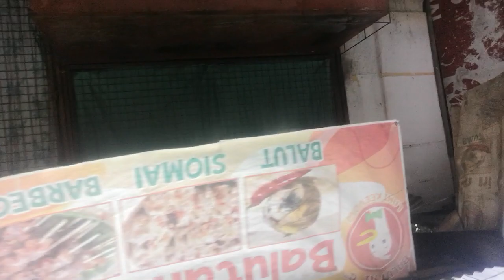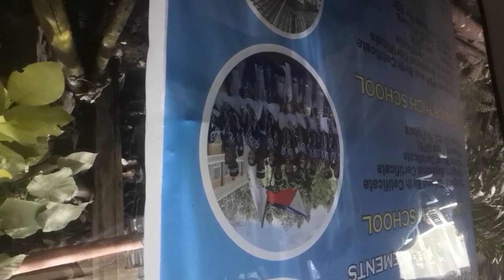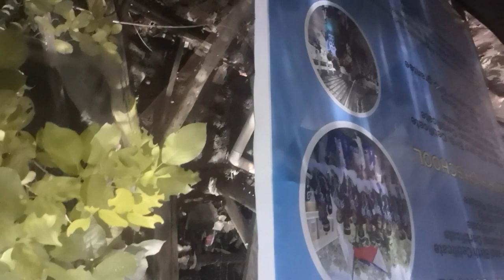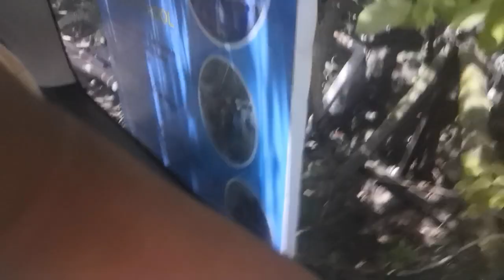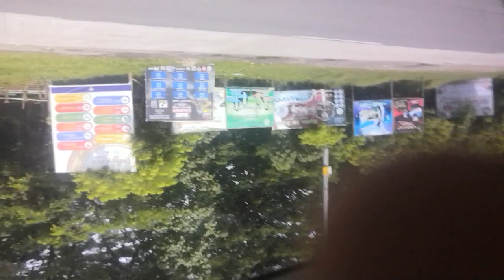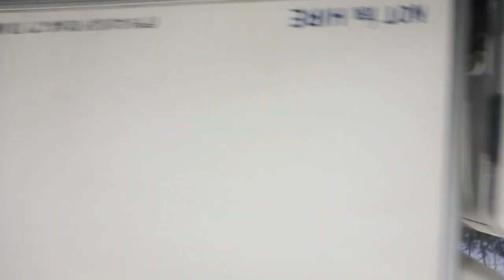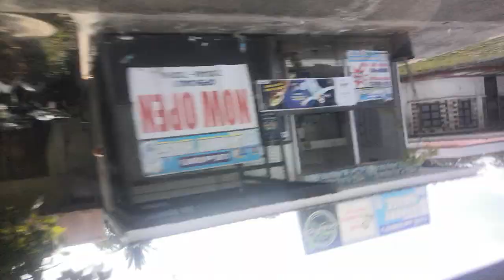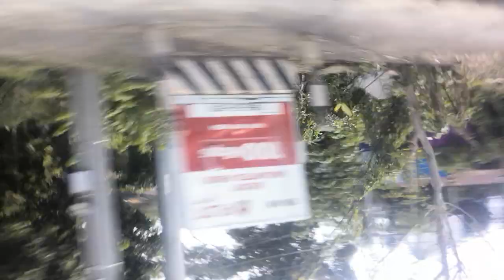September 23, 2023